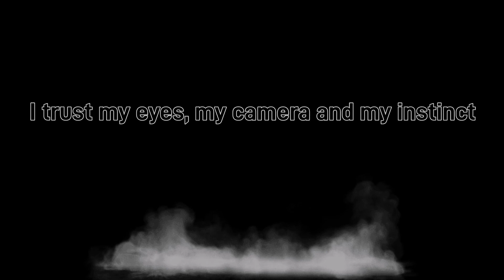Azure Skies 👀 Compare 😳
Following Tyrants video from the other day where he noticed aircraft leaving ZERO trails, I decided to capture some for comparison.

The result is astonishing and if anyone needs waking up after seeing this, pinch yourself FFS lol